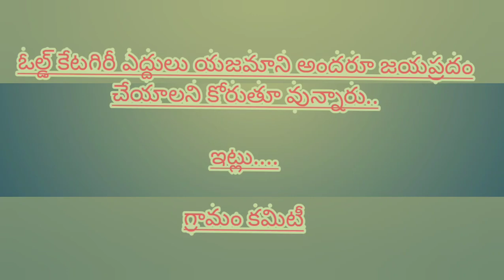🪔🪔🪔YSR కడప జిల్లా, బి. కొడురూ, గంగిరెడ్డి పల్లె స్టేజ్ .వద్ద ఓల్డ్ కేటగిరీ విభాగం నిర్వహించరు..🥗🥗🥗